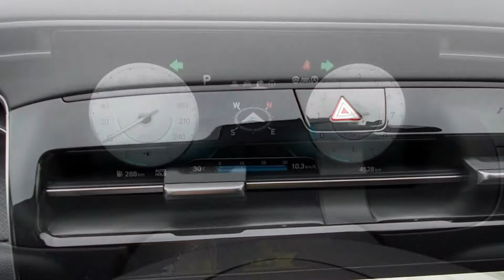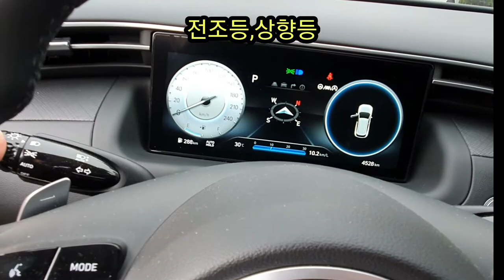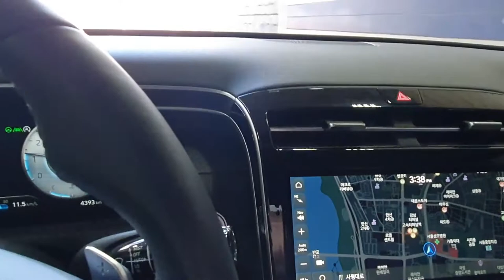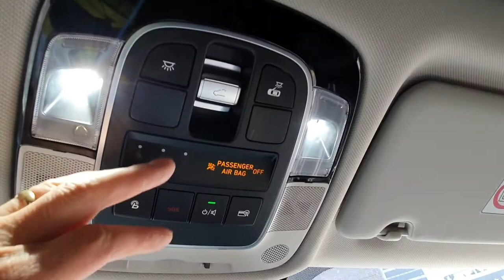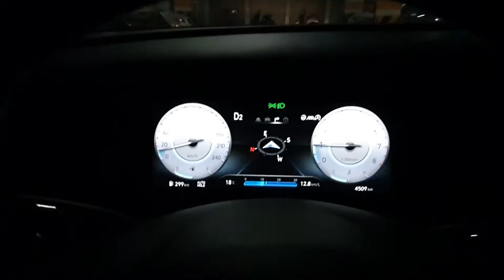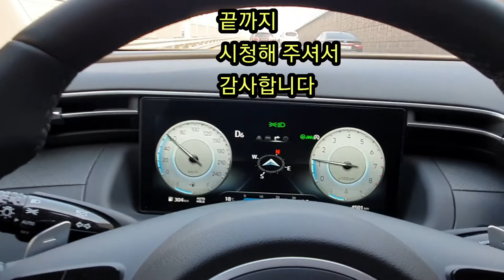[신형투싼 라이트 모드]더 올뉴투싼의 라이트모드와 Auto라이트모드의 활용법과 트렁크라이트의 스위치는 어디에 있으며 어떻게 작동할까,Lights,The all new TUCSON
더올뉴투싼의 램프를 알아봅니다.
 더올뉴투싼의 라이트모드는 어떻게 구성되어 있으며 실외등의 경우에 4가지 모드가 있고 실내등은 어떻게 형성되어 있는지 확인합니다.또한 장착되어 있는 램프의 활용방법과 구성에 대하여도 설명드리며 특히,Auto라이트모드에서의 활용법을 실제 사례를 들어서 설명드리며 화물칸램프의 작동과 그 원리에 대하여도 말씀드립니다